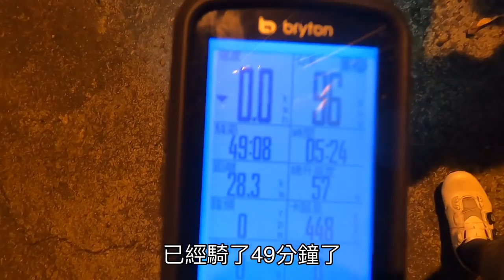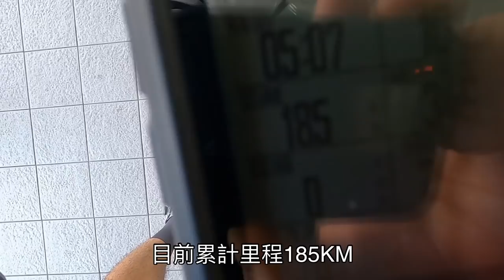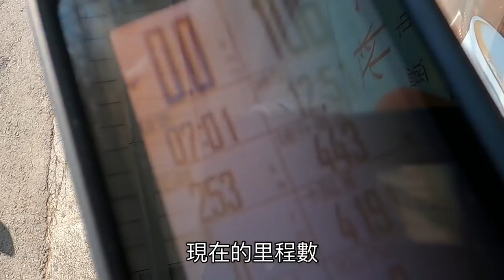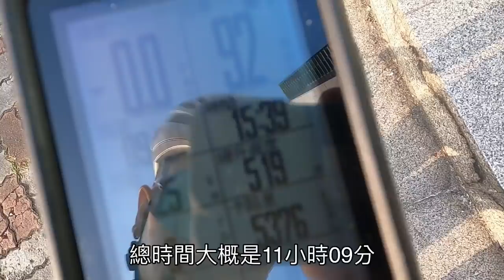TRC弱雞戰隊/一日桃高十小時挑戰/公路車Vlog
109/12/13
TRC弱雞戰隊/一日桃高十小時內挑戰

騎乘時間9小時09分鐘
總時間11小時09分鐘

青埔高鐵站
AM4:30 出發
白沙屯7-11
AM7:10 抵達
麥寮富登7-11
AM10:25 抵達
南鯤鯓7-11
PM12:50 抵達
國立高雄大學
PM3:39 抵達